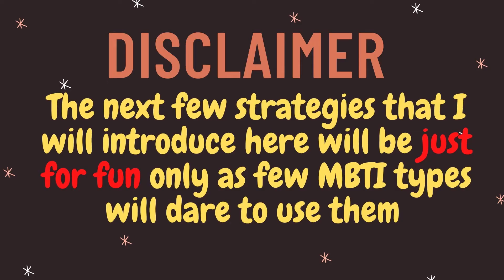Ep 176 7 ENTJ Strategies to deal with busybodies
Having a hard time dealing with people who keep asking you busybody questions like :"Why don't you have a girlfriend/ boyfriend yet?", "When are you getting married?", "Why don't you have children yet?". Chinese New Year period is a period where you'll find a lot of these people?  What can you do to deal with people who impose their concept of normal to you? In this episode, DS gives you some imaginative strategies to ponder. These are psychological strategies that may work for some MBTI types.